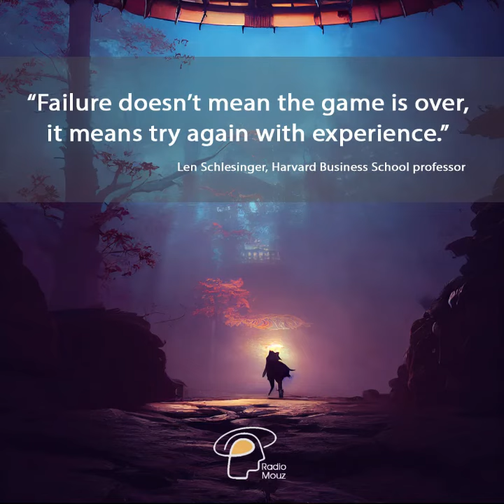Failure | Inspirational Quotes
Failure doesn't mean the game is over, it means try again with experience.
Len Schlesinger

Get your daily dose of inspirational quotes on Radio Mouz.

Listen to Radio Mouz playlist for focus, work, study, and relaxation.